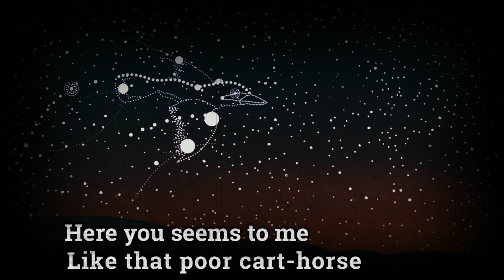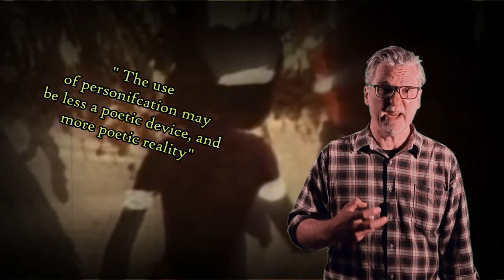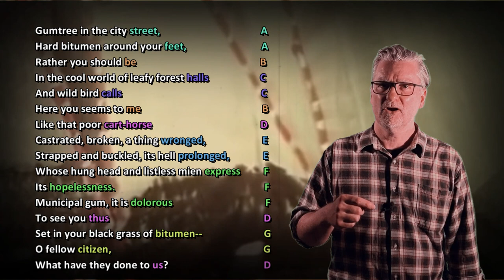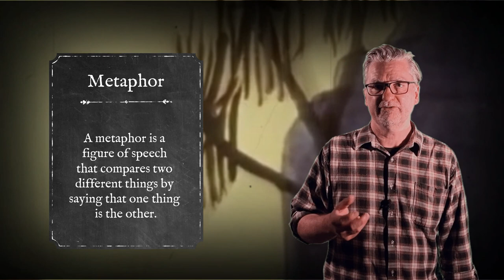'Municipal Gum' by Oodgeroo Noonuccal (Poetry Analysis Video)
Litpoetry acknowledges and pays respect to the Indigenous Aboriginal and Torres Strait  people as the Traditional Custodians of the land.

In analysing this poem, we would like to pay our respects to their Elders, past, present and emerging. We thank the Healing Foundation for allowing our small volunteer team here at Litpoetry to use a small clip from one of their animated videos in order to promote the fantastic poetry of Oodgeroo Noonuccal.

This video contains a close Analysis of Oodgeroo Noonuccal 's, 'Municipal Gum', with a discussion of the poem's historical context, major themes, and Noonuccal 's use of poetic techniques.

'Municipal Gum' is a video in the 'Poetry Analysis Series' from Litpoetry and is designed for students of poetry at both the beginner and advanced levels.

Litpoetry's aim is to foster the love of poetry in a world where people find it hard knowing where to get started.

We aim to provide you, the audience, with a firm foundation of knowledge and understanding to foster a love of this magnificent art.

This work is copyrighted, © James Laidler (Litpoetry)

James Laidler: Poet/Writer/Teacher. Published works including the verse novel, 'The Taste of Apple', &'the YA novel 'Pulling Down the Stars',

Poetry recital recorded and performed by James Laidler

Music Backing Tracks used it Video Production:

' Didgeridoo Ambient2' by DL Sounds purchased by Litpoetry for use in this video. License

1)This video has no negative impact on the original works (It would actually be positive for them)

2)This video is also for teaching purposes.

3)It is positively transformative in nature.